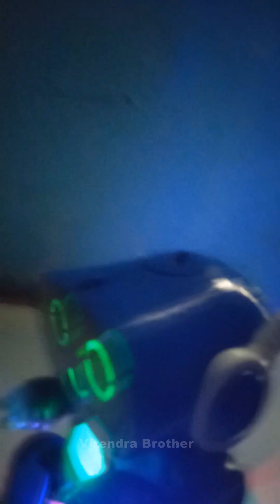Mainan Robot Gurita Joget - Mainan Anak-Anak - Robot Dance